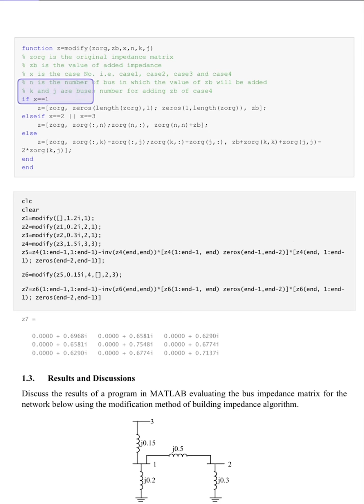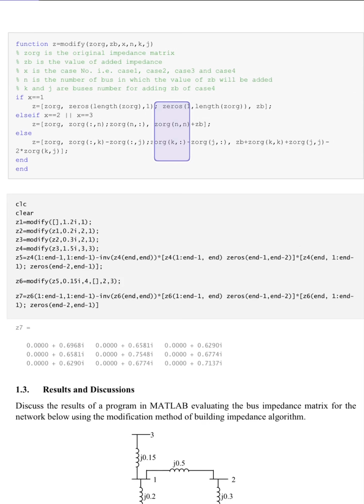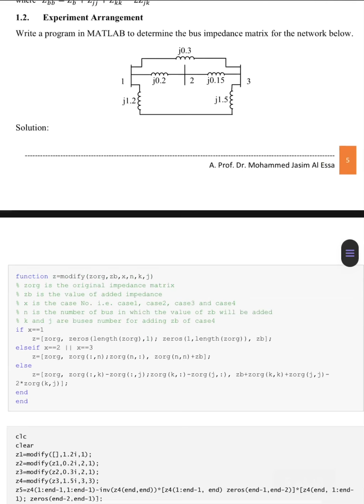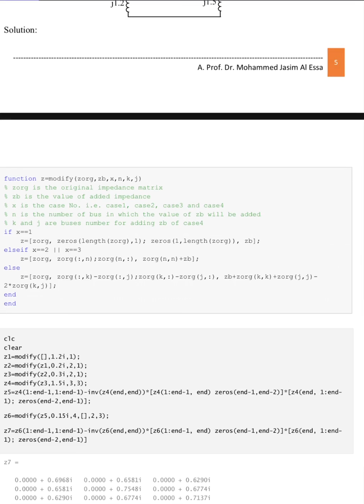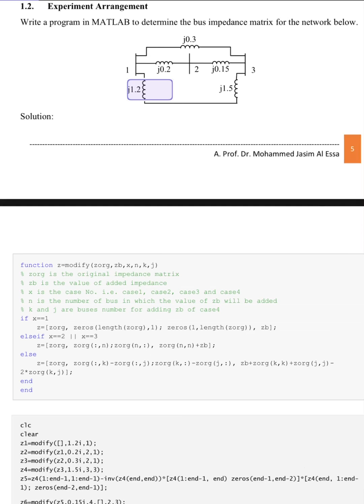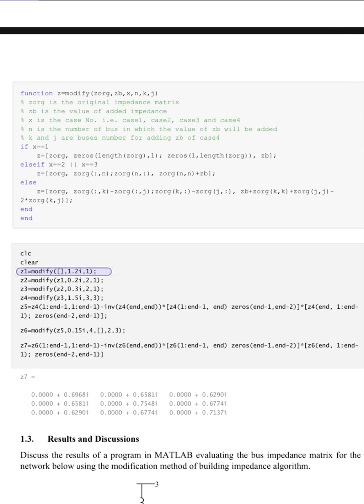Experiment No.3 part 1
Virtual power lab.